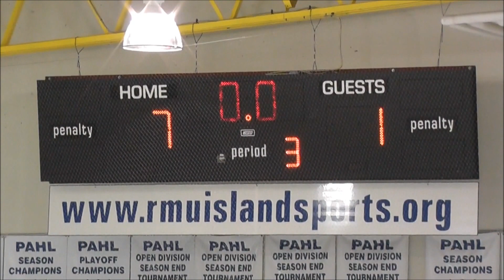Rink Rats vs Steel City Select - 2014 Nutcracker Championship PW A Minor Drummer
Rink Rats 7  -  Steel City Select 1